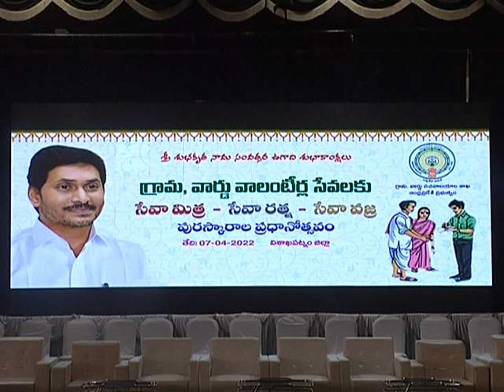గ్రామ,వార్డు సచివాలయం వాలంటీర్లకు సత్కార కార్యక్రమం విశాఖపట్నం 07-04-2022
voluntaries awards at Gurajda kalakshethram DT  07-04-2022